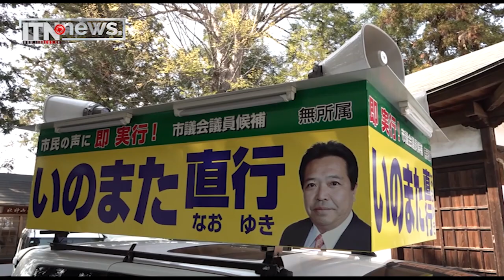ශ්‍රී ලාංකිකයින්ට ජපානයේ රැකියා අවස්ථා රැසක්